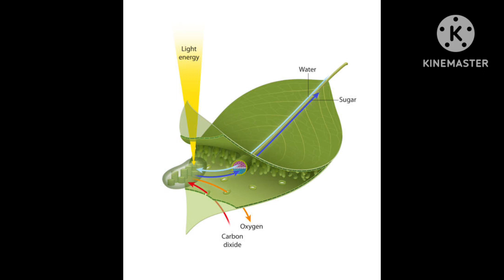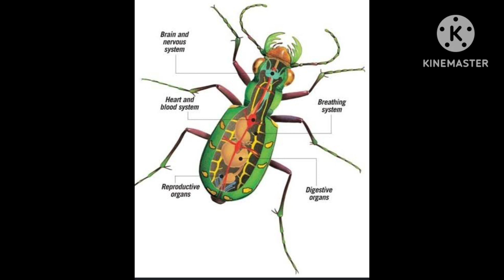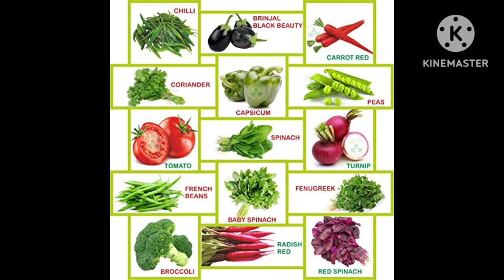Agas insecticide Adama Diafenthiuron 50% WP